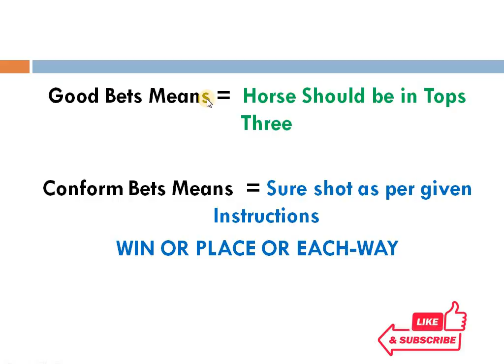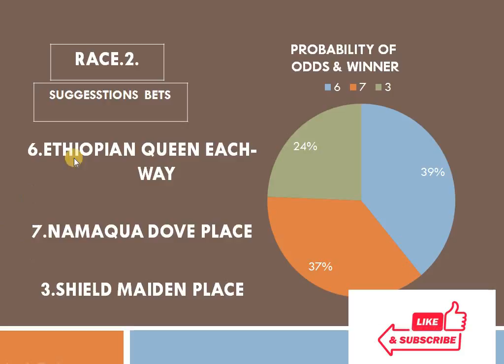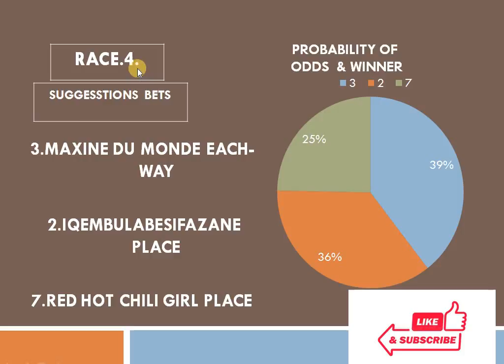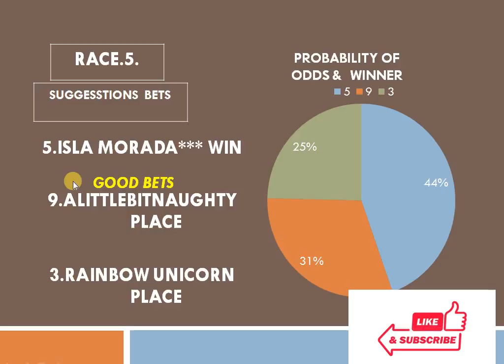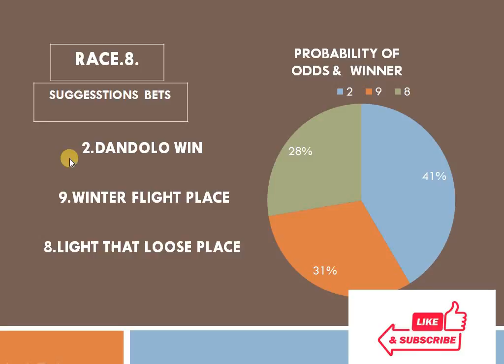Greyville Race Tips 27/10/2021 | 2 Good Bets | Horse Racing Tips | Free Racing tips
Bharat Racing Tips  related to the Indian Horse racing selections purpose...cover all indian, South Africa, UK, France And Ireland racing center on daily basis..On daily basis give per race only two choice in form of Win and place.

Bangalore Truf Club Ltd

Madras/Chennai Race Club